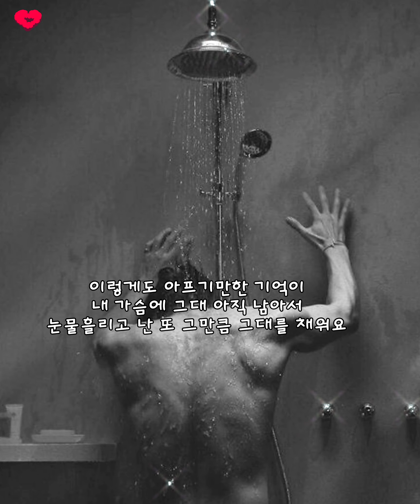이승철 -기억때문에 🎯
숨막히듯 사랑에 빠진날
내 전부가 된 그댈 잃던 날
왜 운명은 잔인하기만 한지
두눈을 감고 애써 외면해 보지만
더 가까이 다가만 오는 그 시절

그때 기억때문에 하루를 버텨요
이렇게도 아프기만한 기억이
내 가슴에 그대 아직 남아서
눈물 흘리고 난 또 그만큼 그대를 채워요

처음 사랑을 고백했던날
또 이별을 말해야 했던 날
그 상처들 아직 남아 있는지
바라고 바랄뿐이죠 이젠 나앗기를
또 이런날 원망해주기를 제발

눈물 흘리고 난 또 그만큼 그대를 채워
가질수 없는 그대 곁으로

눈물흘리고 난 또 그만큼 그대를 채워요